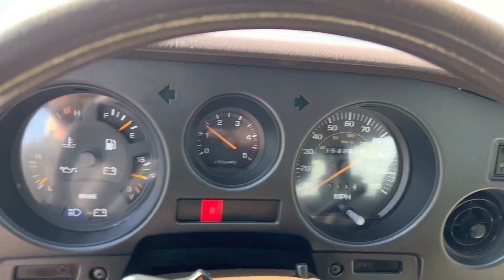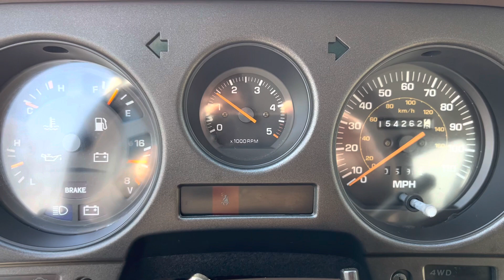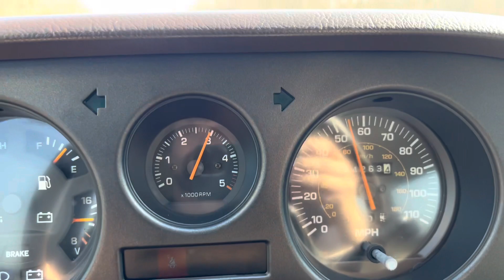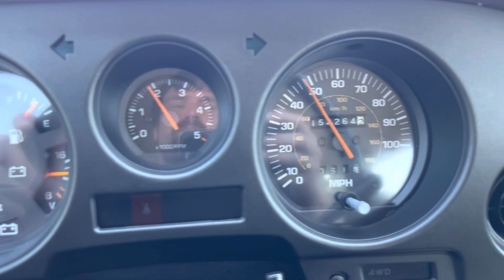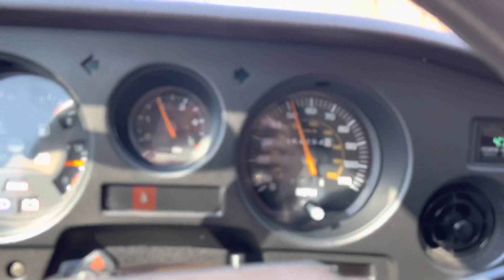Toyota Land Cruiser FJ62 4WD NO RESERVE BringATrailer.com Walk Around, Cold Start, Test Drive…….